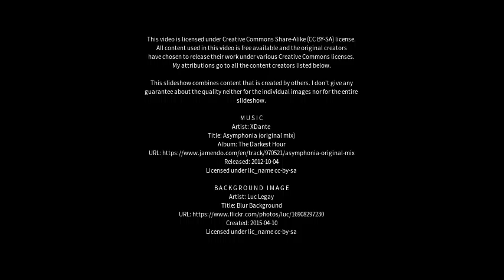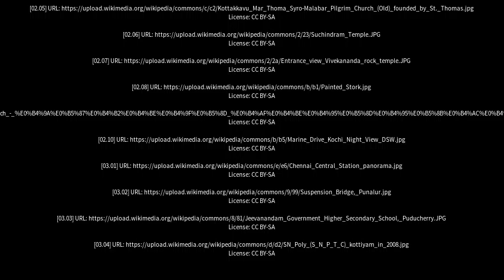Best places to visit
Best places to visit - Suchindram (India) Best places to visit - Slideshows from all over the world - City trips, nature pictures, etc.